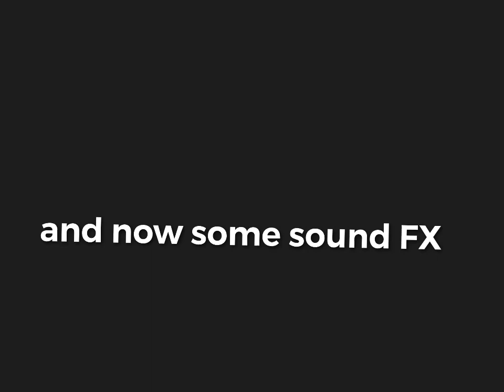handshake by Peter and nade animation tutorial.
this is video on how to make animation on flipaclip. enjoy the video